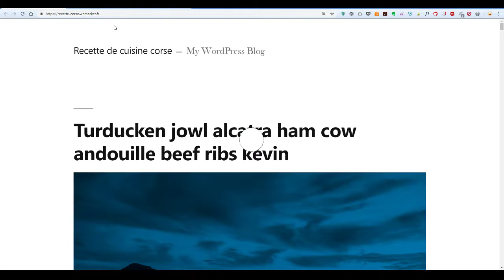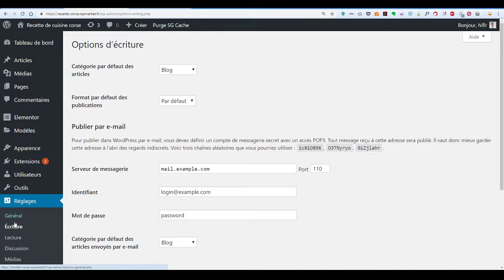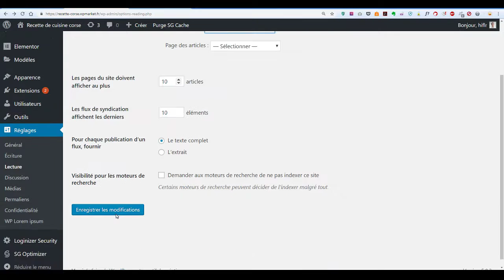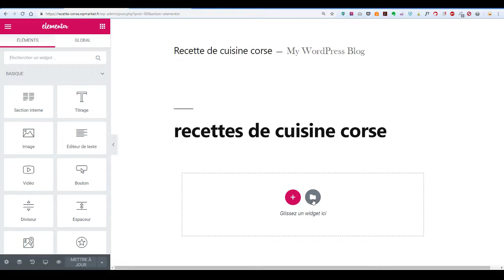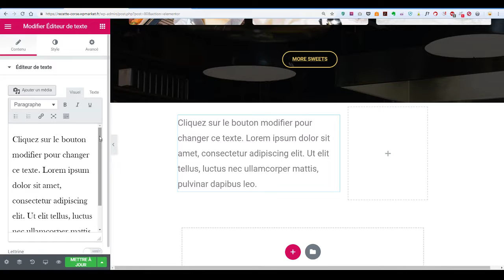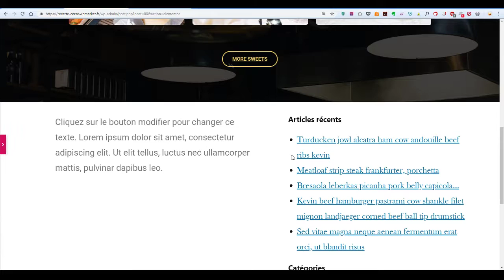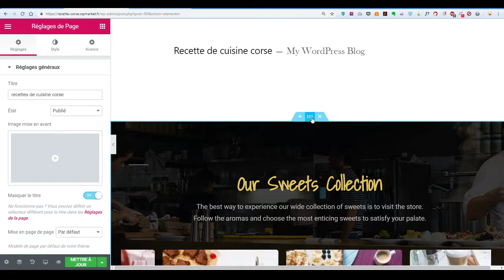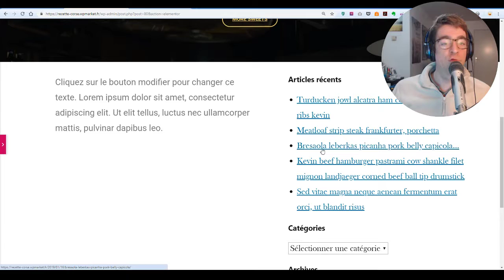Modifier sa page d’accueil wordpress avec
🎥Modifier la mise en page de sa page d’accueil avec Elementor c’est possible.
Même pas besoin d’acheter elementor pro ! Il suffit de connaître deux trois astuces que je vous révèle dans cette vidéo.